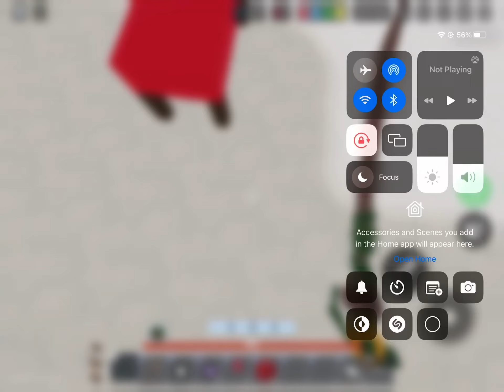The insane clutch in bedwars!!,!,!